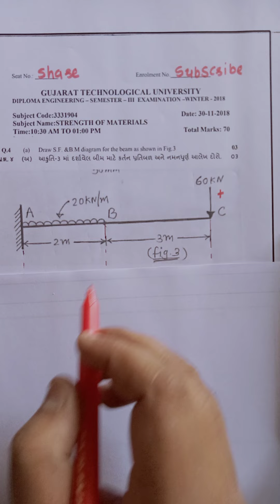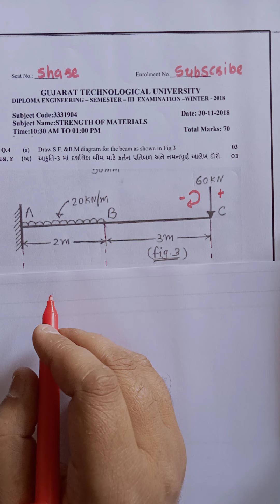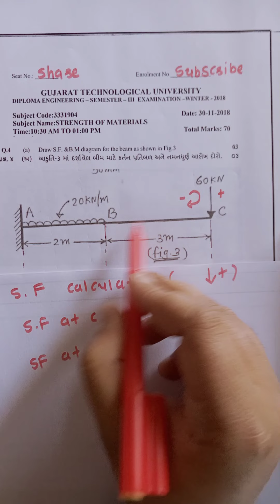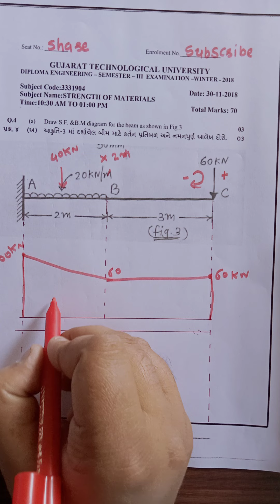GTU PAPER SOLUTION